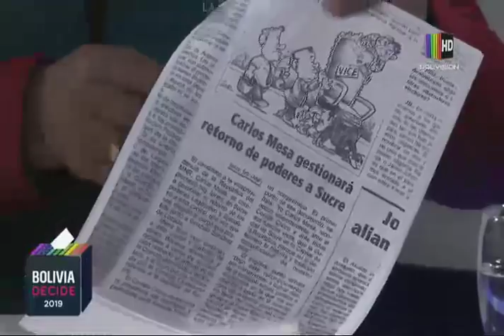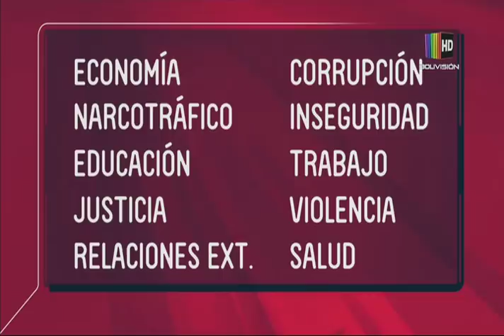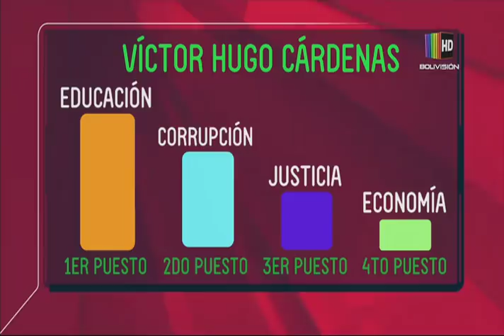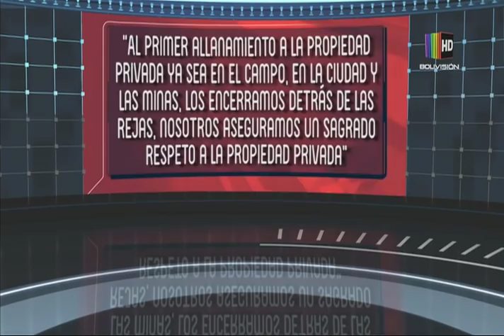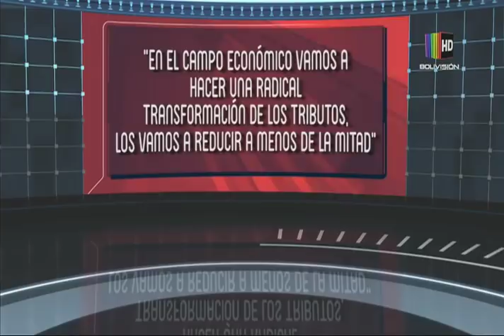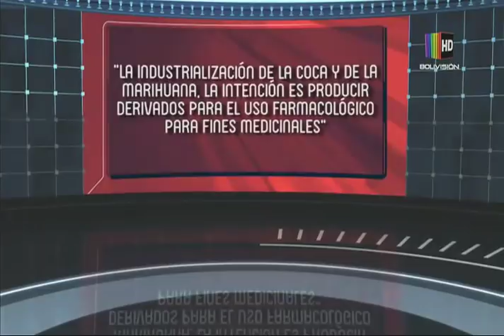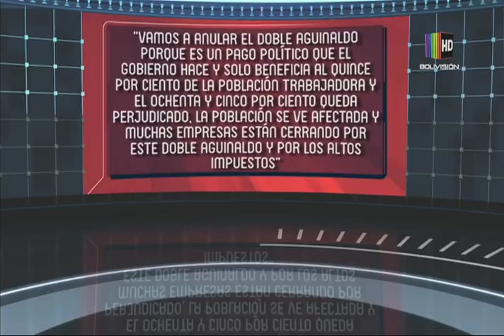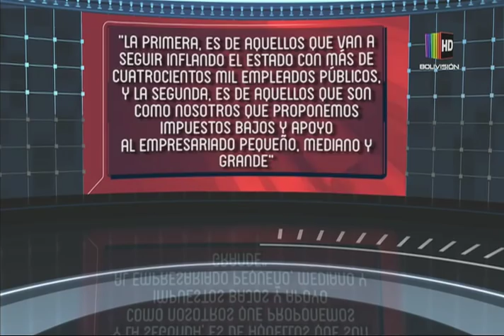Bolivia Decide: Programa del 04 de Octubre de 2019